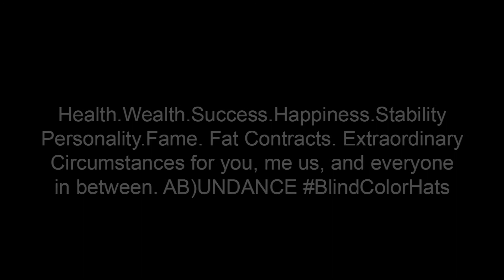AB)UNDANCE & Things // The Rolling Stones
With a capital B, have a Beautiful Day.
Positive headwear with a smile. B)
BluehartMIAMI // Music // Rolling - Stones Sympathy for the Devil

Sebastian Hart // @Bluehart // Share & Like :))